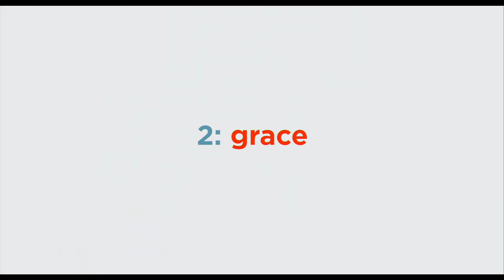THE SECRET LIFE OF PETS 2 - Gidget Trailer (P. Oswalt, Eric Stonestreet) | AMC Theatres (2019)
Who you calling a fluff ball? Watch the Gidget trailer for TheSecretLifeOfPets2 now – in theaters Summer 2019.